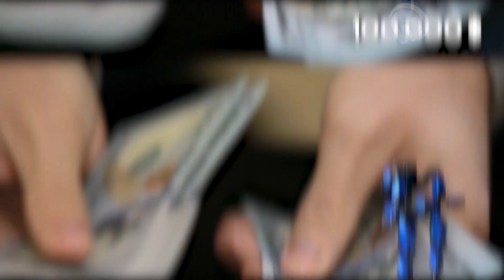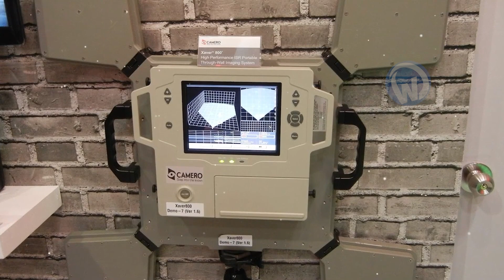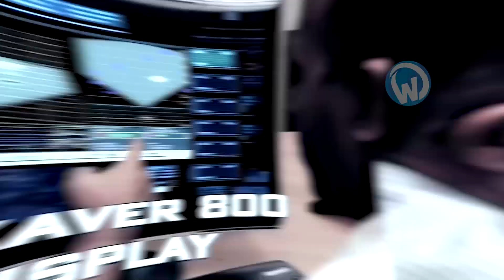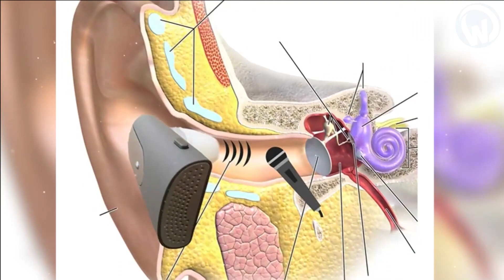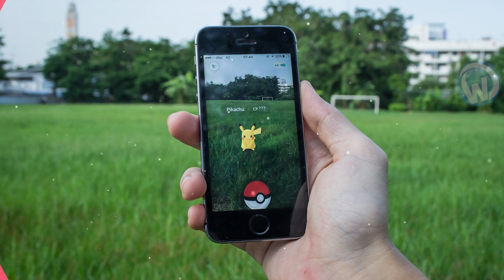This Will Give You Superhuman Powers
An exoskeleton that will give you superhuman strength, a bespoke bulletproof suit or a helmet that will transform you into a Bumblebee. Make yourself comfortable, today we are going to introduce you to 10 gadgets that will give you superhuman powers.